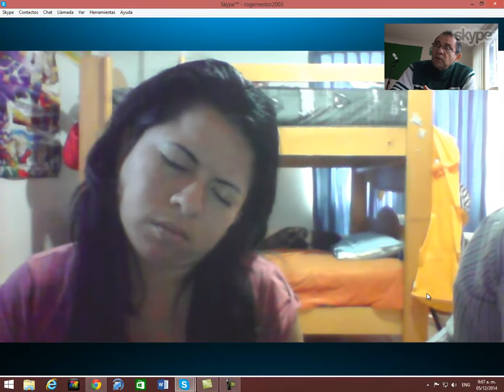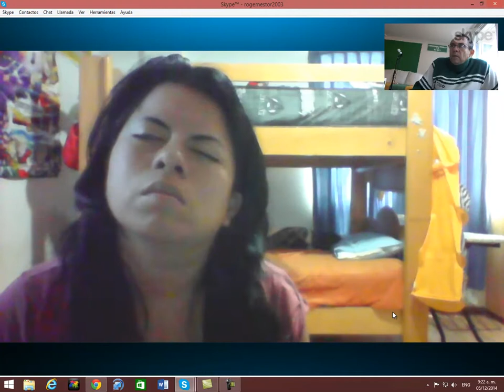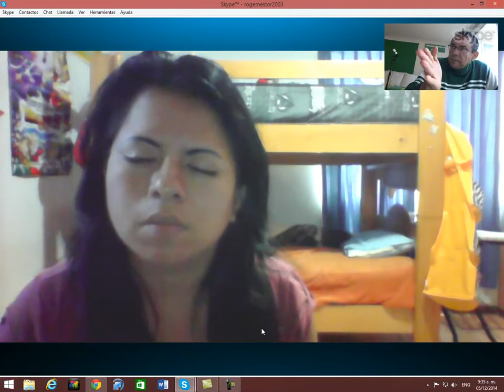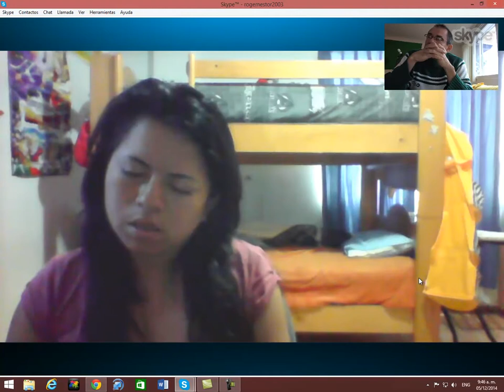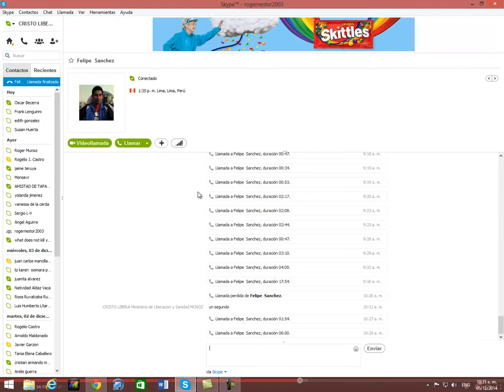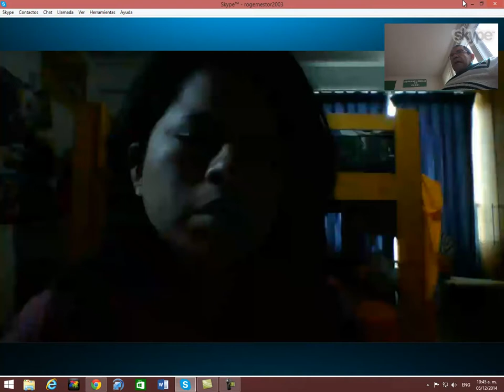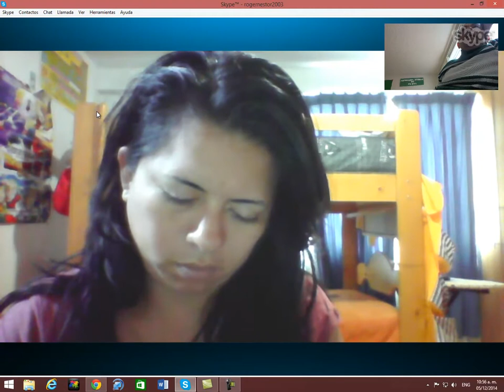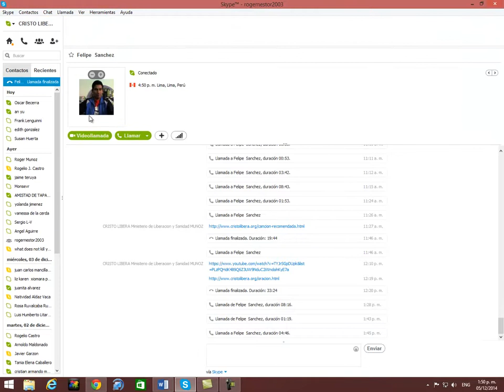capture 5locura120414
SKYPE: ROGERNESTOR2003

JESUCRISTO VINO A LIBERTAR A LOS CAUTIVOS:
19 A predicar el año agradable del Señor